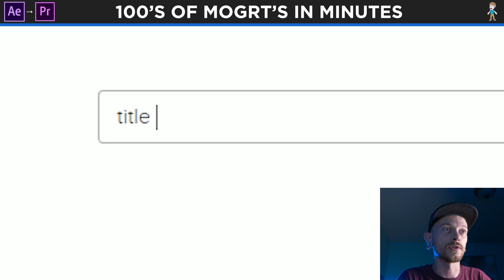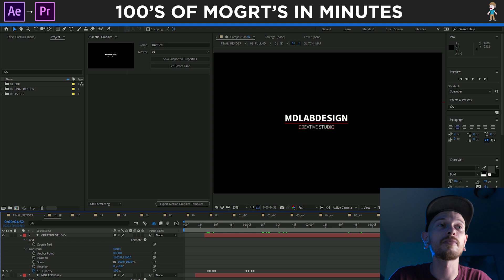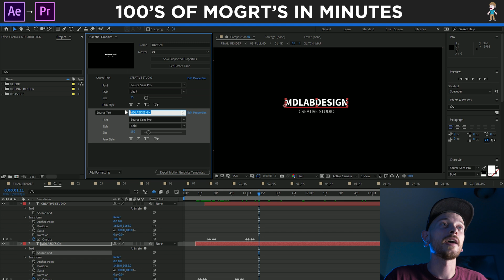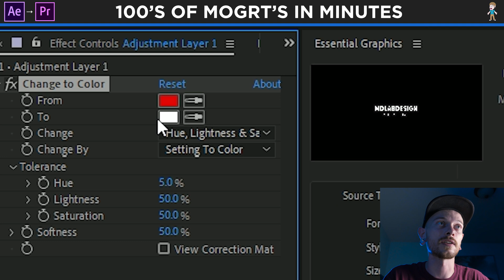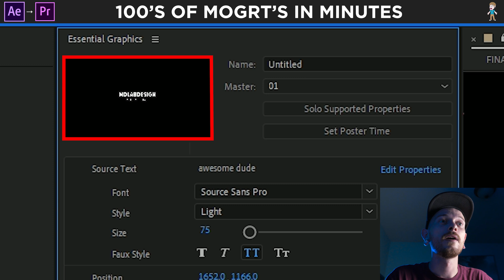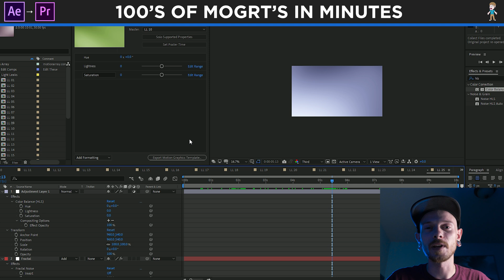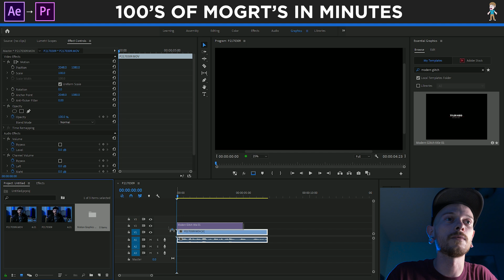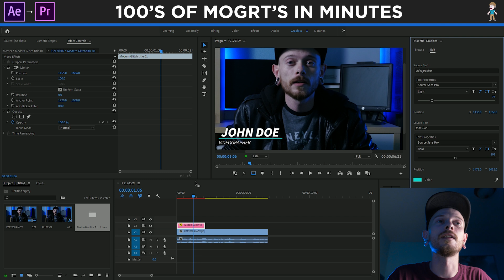100's of Motion Graphic Templates In Minutes!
- With Storyblocks video you can download tons of Title packs, Stock footage, backgrounds, After Effects Templates and more for a low monthly or yearly cost.

While these title packs are cool, they are a pain to add into your workflow. With my trick you can take these After Effects Title Packs, and convert them into Motion Graphic Templates for Premiere Pro in minutes!

1) Download your Title Pack - 2:42
2) Open Your Title Pack - 3:20
3) Open Essential Graphics Panel in AE - 4:05
4) Show Edit Properties - 4:25
5) Export Mogrt - 9:25
6) Repeat 4-6 - 10:12

I use this trick for my titles daily so it's definitely a good tool to have in the toolbox!

"TYLER KIDD"

"Tyler Kidd's GEAR!"